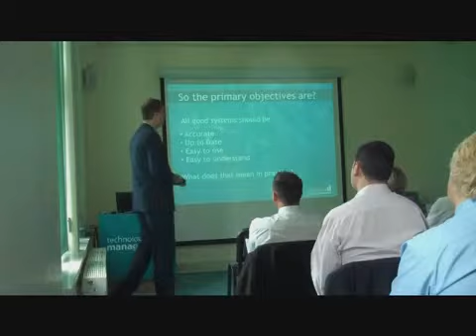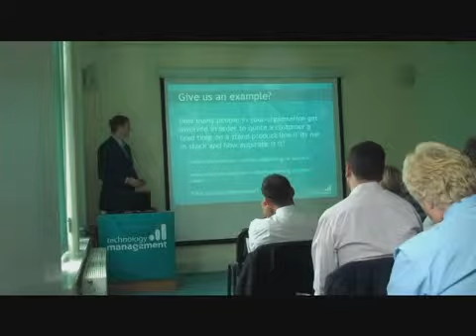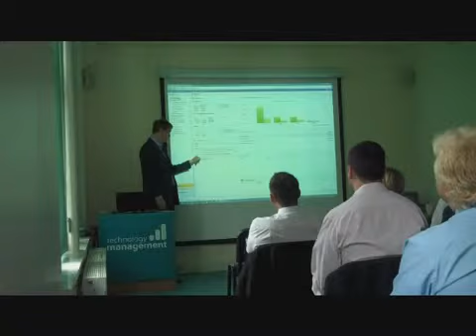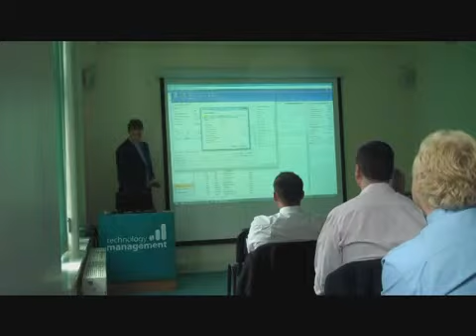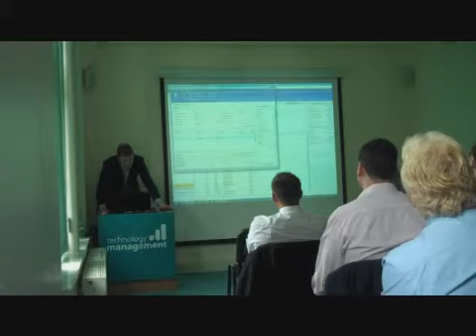Costly Effects of Stock Part 2 of 3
Technology Management's Managing Director, James Crowter, shares his experience of managing stock efficiently using Microsoft Dynamics NAV. Part 2 0f 3.